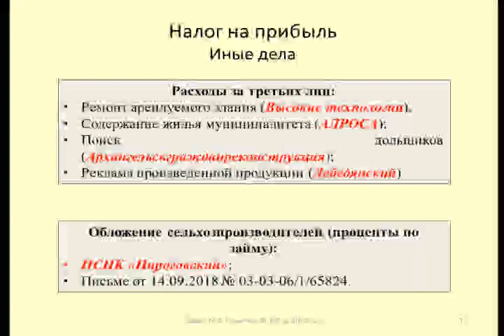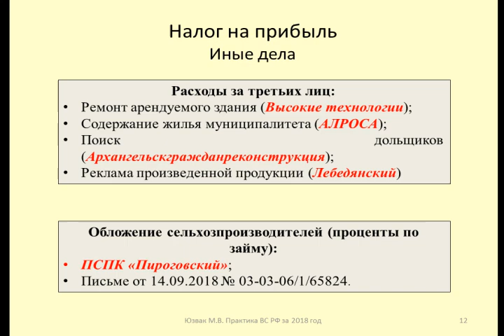Расходы за третьих лиц и обложение сельхозпроизводителей / expense accounting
Рассматриваются проблема учета расходов за третьих лиц, а также порядок обложения сельскохозяйственных производителей.
The problem of accounting for expenses for third parties, as well as the procedure for taxation of agricultural producers are considered.

Оптимизация: финансовая грамотность, личные финансы, расходы, учет финансов, деньги, финансы, учет доходов и расходов, учет расходов и доходов, доходы, учет, семейный бюджет, учет расходов, бюджет, управление финансами, учет доходов, учет денег, как вести учет доходов и расходов, управление деньгами, домашняя бухгалтерия, как вести семейный бюджет, как экономить, затраты, coinkeeper, ведение бюджета, планирование, доходы и расходы, как управлять деньгами, личный бюджет, управление личными финансами, уроки финансовой грамотности, управленческий учет, бухгалтерия, ип, ежедневник, учет личных финансов, учет доходов и расходов в excel, транжира, себестоимость, баланс, как вести бюджет, основы финансовой грамотности, учет затрат, ведение семейного бюджета, бюджет семьи, как стать богатым, экономия, финансовое планирование, финансовая независимость, ежедневник планирование, как сэкономить, бухгалтерский учет, как заработать деньги, microsoft excel (software), личностный рост, финансовая свобода, доход расход, контроль бюджета, учет расходов андроид, ооо, бухучет для начинающих, порядок, косвенные расходы, семья, учет расходов приложение, павел багрянцев, бухучет, налоги, планирование финансов, финансовый учет, excel, саморазвитие, предприниматель, прибыль, конмари, кассовый метод, как накопить, метод начисления, дзен мани как пользоваться, денежные средства, тренинг нфу, финансовый контроль, александр тен, бизнес, дзен мани, затраты предприятия, план счетов, таблица учета расходов, расходы и доходы, расхламление, налог на прибыль, как посчитать, книга учета доходов и расходов, как управлять финансами, упраление финансами, сколько стоит один рабочий час, личные расходы, рабочее время, как просчитать один рабочий час, учёт финансов в бизнесе, финансовый учёт, личные доходы, счета учета, отчетность, расчет, налоговый кодекс, как распределять финансы, разделение денег, один рабочий час, екатерина осипенко, программы для андроид, счет учет, программы андроид, бюджет программа, три тетради, управление бизнесом, учёт расходов, учёт доходов, juliy@, контроль семейного бюджета, фнс, пбу 10/99, накопления, учёт расходов и доходов, личные деньги, джэнес, убыток, алексей будаев, россия, предпринимательство, вячеслав баженов, сетевой бизнес, сетевой маркетинг, бизнес из дома, млм, бизнес с нуля, лохотрон, бридж групп, бизнес-тренер александр тен, как распределить семейный бюджет, наш семейный бюджет, семейный бюджет на месяц, как планировать семейный бюджет, зачем вести учет расходов, учет расходов в excel, как вести учет личных финансов, учет денег в excel, как вести учет денег, учет расходов в ексель, под ключ, с нуля, учет налогов, налогововый учет, прямые расходы, финансовый результат, налоговый учет в 1с, отчет, двойная запись, пбу, обучение 1с, регистры налогового учета, учет бухгалтерский, интернет-бизнес, жанес, жэнэс, развод, заработать, жанэс, женес, бизнес юности, jeunesse global, жеунэс, jeunesse, бухгалтерские проводки, 1с: управление небольшой фирмой, учет на предприятии, учет в excel, постановка управленческого учета на предприятии, построение управленческого учета, бухучет ниокр, как сделать программу учета доходов и расходов в excel, учет в экселе, учет доходов и расходов программа, создание программы учета доходов и расходов, кудир, управленческий учет в малом бизнесе